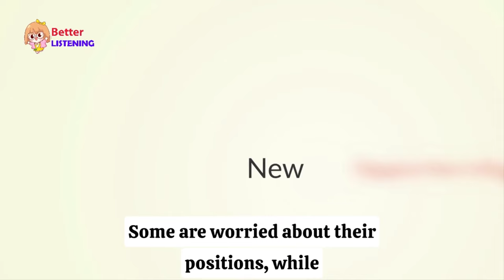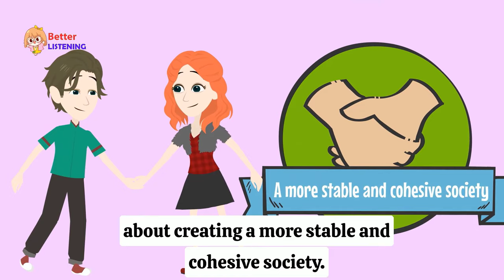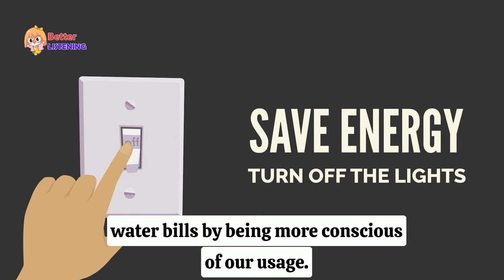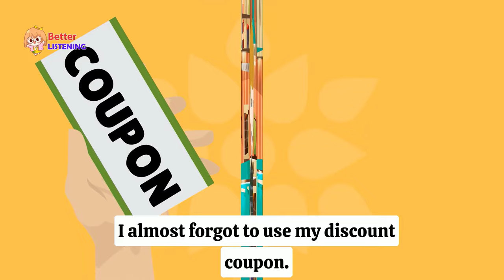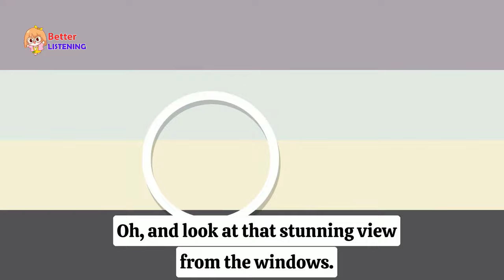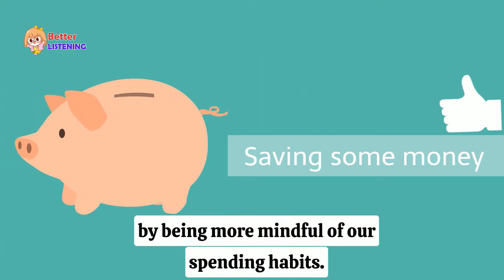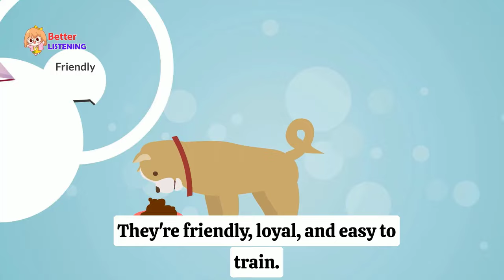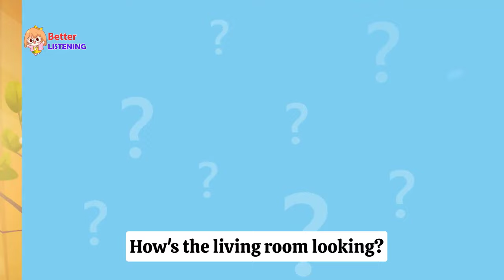English Speaking Practice Easily Quickly - Daily English Speaking Conversation